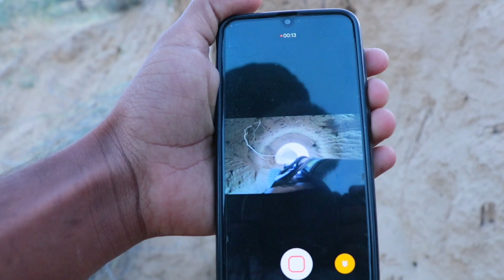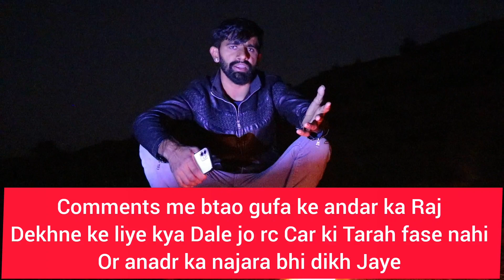गुफा के अन्दर का राज आओ कैमरा डाल कर देखै Sending Rc Car With Go Pro Camera inside Fox Cave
So friends, today we are going to send a gopro camera on top of the RC car and send it inside the fox's cave to see what is inside the cave, how it is and you will be able to see this experiment only on our channel.
Royal Experiment